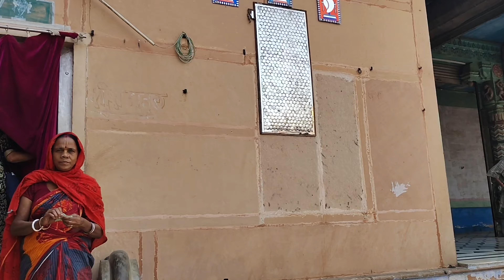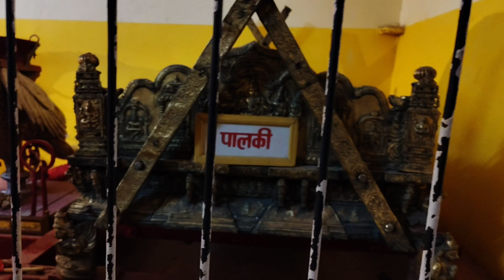सोने के खंम्भे वाला मंदिर | रंगनाथ जी मंदिर वृंदावन | संपूर्ण दर्शन | शीश महल | वाहन घर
Shri rangji Mandir Vrindavan | श्री रंग जी मंदिर वृंदावन
इस वीडियो में हमने श्रीरंग जी मंदिर दिखाई है जो कि भगवान श्री गोदा - रंगमन्नार को समर्पित है। रंगजी मंदिर पूरे उत्तर भारत के सबसे मंदिरो में से भी एक है। मंदिर में दक्षिण और उत्तर भारतीय परम्पराओ का अनोखा मिश्रण देखने को मिलता है।

मंदिर उत्तर प्रदेश के मथुरा के वृंदावन में स्थित है।